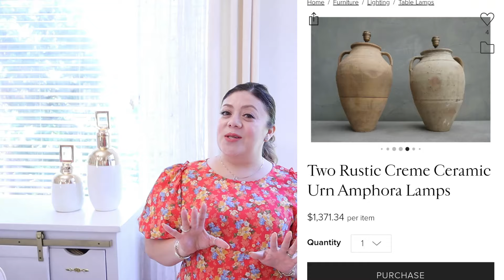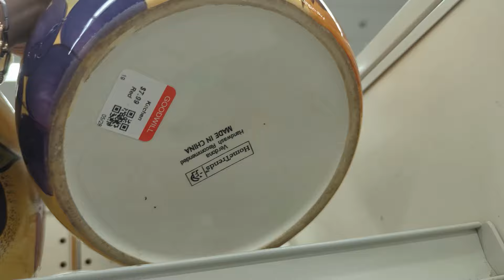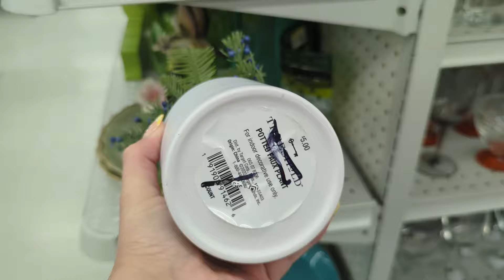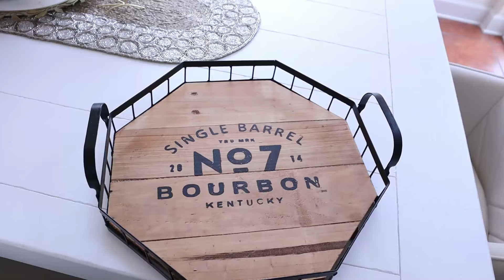Como transformar/Transformacion moderna para el hogar.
Dios me les bendiga a cada una de ustedes en este nuevo inicio de semana,hoy les quiero compartir estas bellas transformaciones que realice con estas compras que hice en la tienda de segunda.
Espero que estas ideas modernas que transforme les pueda gustar y sobre todo que se puedan inspirar a transformar y renovar sus decoraciones antiguas.

Papel tapiz:

Set de espejos

Mueble para zapatos

Bandeja de marble